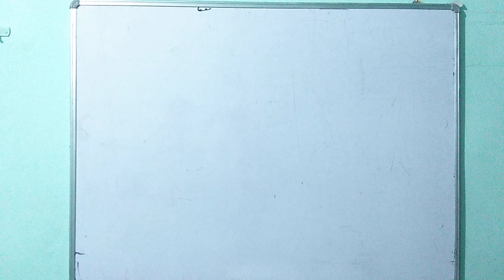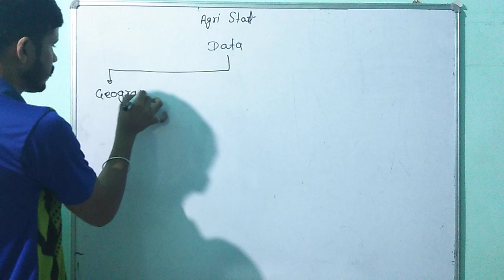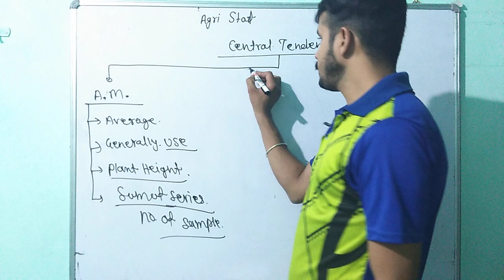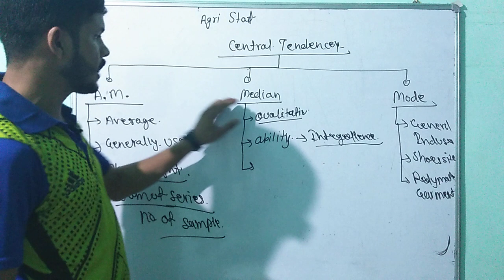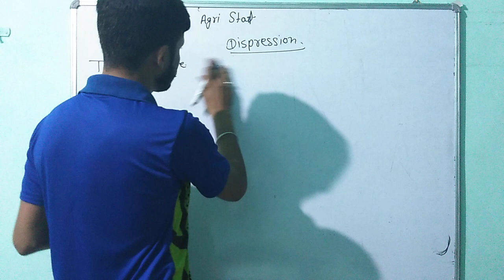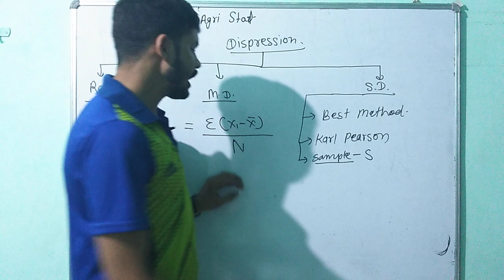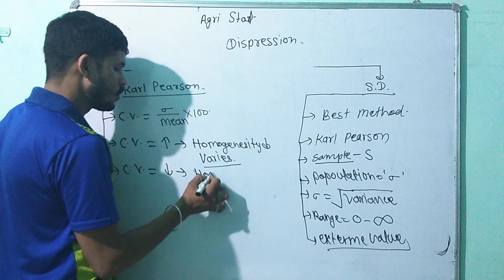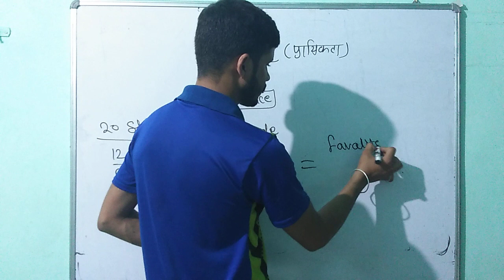कृषि सांख्यिकी-2 || Agricultural Statistics For AFO,AAO,AO,B.Sc.Agriculture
पहले वीडियो का लिंक